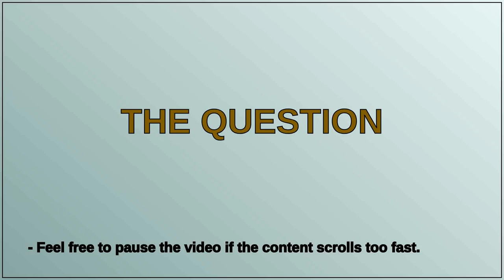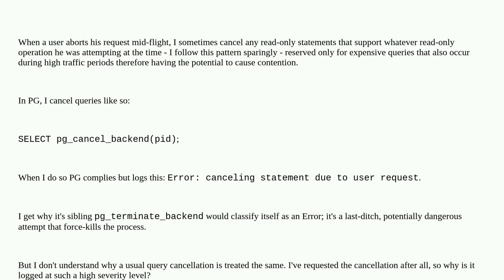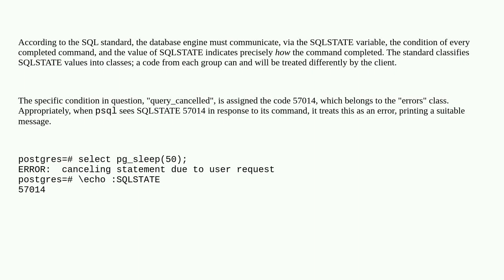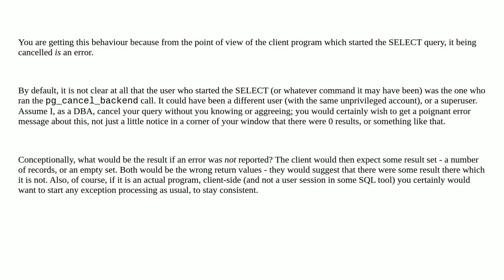Dba: Why does Postgres consider pg_cancel_backend() as an error?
Why does Postgres consider pg_cancel_backend() as an error?

A special thanks goes out to the community

  postgresql